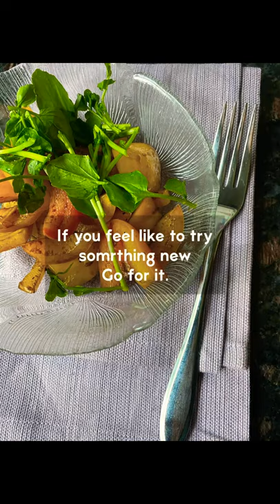Sweet & Tangy Healthy Bell pepper salad to lose weight | Healthy Balsamic Vinaigrette | Portion Size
Healthy Sweet & Tangy Bell Pepper salad to Lose Weight | Healthy Balsamic Vinaigrette Dressing | Portion Size

Portion control is the great way to lose weight and fat loss. This method doesn’t just  help you to lose weight help you to keep the weight off for the next 20 years. Learn how to prep the meal. Use healthy recipe to meal prep. And watch your weight fall off from you.  These weight loss tips are short and fun gives you healthy dinner ideas. Keep the portion size and portion control your friend for weight loss journey.